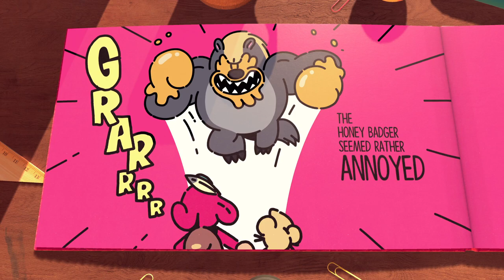The Plucky Squire First Boss Fight